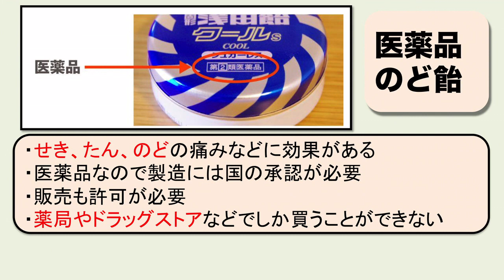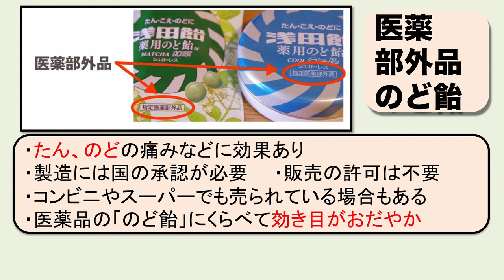その「のど飴」は症状に合っていますか!?3つのタイプの違いとは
乾燥するこれからの季節に欠かせない「のど飴」ですが、その種類によって、のどへの効果が異なるってご存知ですか？

■「のど飴」にはどのようなタイプがある？
「のどに良い」というイメージで、大ざっぱに語られることの多いのど飴ですが、そもそも「のど飴」の定義とは、どのようなものなのでしょうか。製薬会社の「浅田飴」に話をうかがいました。

「のど飴には、厳密な定義というものがありません。そのためコンビニで買えるものから、薬局にしか売っていないお薬ののど飴まで、たくさんの種類が発売されています」(株式会社浅田飴)

確かにコンビニや薬局に行くと、たくさんののど飴が売られていますよね。こうしたのど飴は、味や価格だけでなく、成分や効果も様々です。のど飴は大きく3つのタイプに分けられます。

■医薬品の「のど飴」
せき、たん、のどの痛みなどに効果があります。症状にあった製品を選びましょう。医薬品ですので、製造には国の承認が必要で、販売にも許可が必要です。そのため、薬局やドラッグストアなどでしか買うことができません。

■医薬部外品の「のど飴」
せきどめの効能をもつものはありませんが、たん、のどの痛みなどに効果があります。症状にあった製品を選びましょう。

製造には国の承認が必要ですが、医薬品と異なり、販売に許可は不要。そのため薬局だけでなく、コンビニやスーパーなどで売られている場合もあります。医薬品の「のど飴」にくらべて効き目がおだやかです。

■食品の「のど飴」
お菓子のキャンディーの一種なので、せきを抑えたり、のどの痛みを抑えたりといった効果は望めません。ただ、なめることでのどがなめらかになったり、スッキリとした感覚が得られ、また、いろいろな味が販売されているので、多様なおいしさを楽しむことができます。なお、製造や販売に、医薬品のような制限はありません。

■症状によっては、効果が望めない「のど飴」も!?
普段、コンビニやスーパーで私たちが目にするのど飴は、その多くが食品の「のど飴」です。のどの調子が悪いとつい頼ってしまいますが、「のどが痛い」「声がれがする」「たんがからまって困る」といった症状への効果は期待できません。のどへの効能を期待するなら、その症状に合わせて、医薬品の「のど飴」や、医薬部外品の「のど飴」を買うと良いでしょう。

薬局やドラッグストアでのど飴を買い求める際にも、注意が必要です。薬局やドラッグストアには、「のど飴コーナー」が設けられていることもありますが、そこに並んでいるのど飴は、食品の「のど飴」も多いからです。

「効能効果をもたない食品と異なり、医薬品や医薬部外品は、せきやのどの痛みという症状に応じて選ばれるため、薬局やドラッグストアでは、それぞれの効能の棚に置かれます。価格も医薬品と食品では大きく異なります」(株式会社浅田飴)

医薬品の「のど飴」や、医薬部外品の「のど飴」には、のど飴のタイプがパッケージに表示されています。

売り場で見つけにくい場合は、店員さんに症状を伝え、探してもらうと確実です。

乾燥し、風邪が流行するこれからの季節は、1年の中でもとくにのど飴の需要が高まる時期。のど飴を上手に活用し、乾燥する冬を乗り切りましょう！